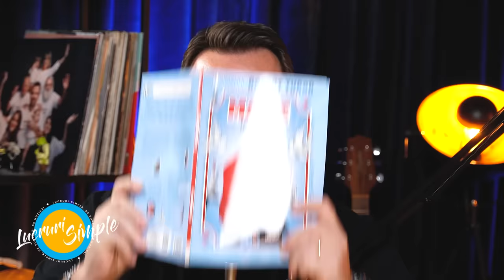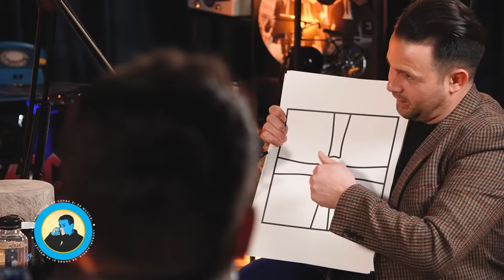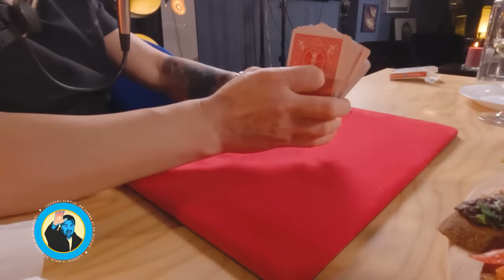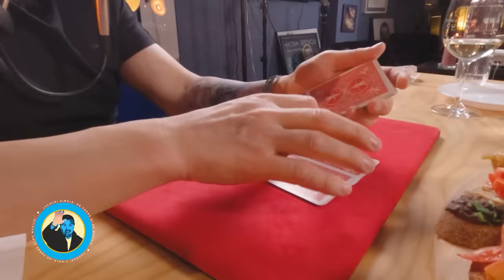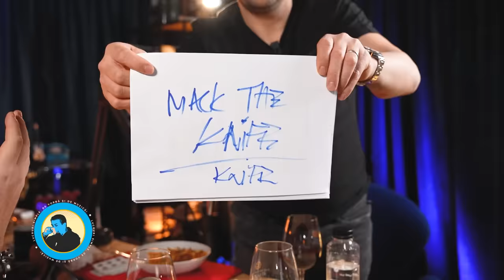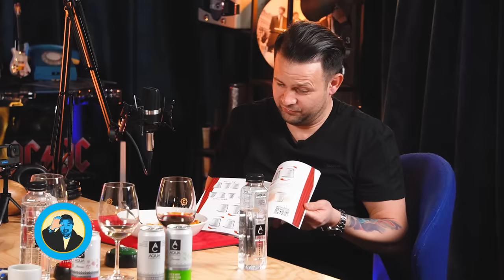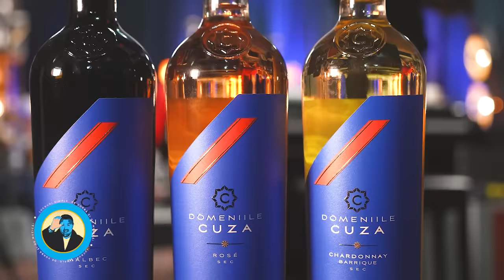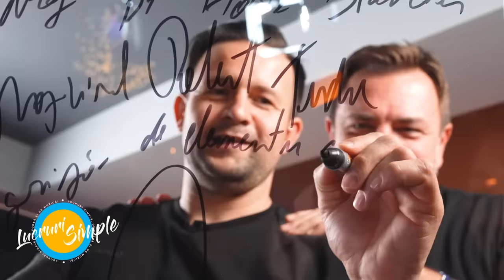PODCAST LUCRURI SIMPLE | S.4 EP.23 | ROBERT TUDOR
Horia Brenciu

Echipa LUCRURI SIMPLE:
1st AD : Octavian Garneata
Pian : Marius Vaduva
Chitara: Cristian Cretu
Percutie: Vali Isaroiu
Maestru de sunet : Serban Ioan
Documentare si scenariu : Andreea Totir
Generic : Stefan Lungu
Scenografie  : Petru Talea
Youtube Management : Dan Moldoveanu
Regizor Montaj: Florian Daniel Mihutescu
Producator executiv : Andrei Ungurianu
Producator creativ : Horia Brenciu
Producator : HB Media Entertainment